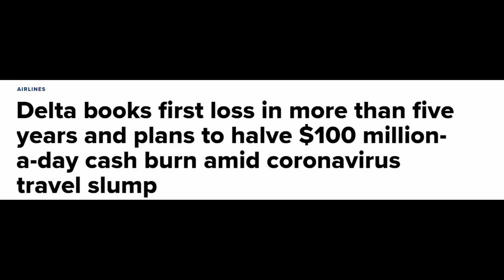Best Airline ETFs to Buy now!?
FREE SHARE LINK!!
FREE SHARE worth up to $200/£200 when you sign up, for the Free Trading platform Trading 212: Link here:

Due to the recent global crisis Travel restriction’s have been put in place which has led to Flights been cancelled, planes being grounded & thus the AIRLINE STOCKS have TAKEN A REAL HAMMERING!

Is the Airline Industry doomed?
Or WILL THE AIRLINE INDUSTRY TAKE OFF AGAIN & reward those brave investors which decided to hop on board!?
IN this video, we are going to find out by exploring my favourite AIRLINE ETF or Exchange trading fund & whether you should invest into the volatile airline industry!

AN ETF is an exchange traded fund which is basically a basket of stocks that tracks a particular segement of the market.
Investing into a fund such as this can be a great way to diversify your investment across multiple companies in an industry extremely easily!!
They also are one of the lowest cost forms of investment both in terms of taxes & investing fees.
Now in other industries there are many different ETF’s which you can use however, the unique thing about airlines is they have just one ETF which is purely focused on AIRLINES.

US GLOBAL JETS ETF (JETS)
THIS IS THE US GLOBAL JETS ETF (JETS)  which includes the Major US airlines such as American Airlines (AAL), Delta Air Lines (DAL) and Southwest Airlines (LUV).

The fund also has some exposure to other companies in the aviation industry such as aircraft manufactures  & airports. With a small portion in international companies.

Despite the JETS ETF being a Multi cap fund, it is weighted strongly towards large market cap airlines.
THE FUND was DOWN by over 50% in the first quarter of 2020. With many VALUE INVESTORS HOPING ON A AIRLINE RECOVERY & THUS LARGE REWARDS!!!

FINAL THOUGHTS?

These airlines are facing major issues, with many burning up to $100 million dollars per day to stay afloat!!
Warren Buffett also stated the airlines will need to borrow at least
“$10 or $12 billion each,” and required to be paid back out of earnings over some period of time.” Which is not a good sign for shareholders.
However, on the upside will we always need to fly & I believe travel demand will return at some point.

How this will look exactly is yet to be seen.